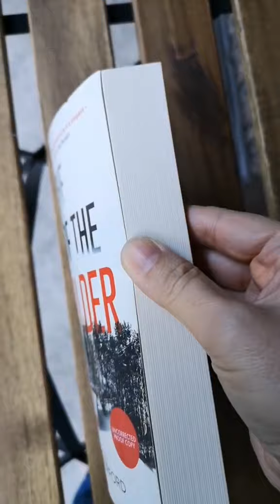The Eye Of The Beholder by Margie Orford, Book Overview